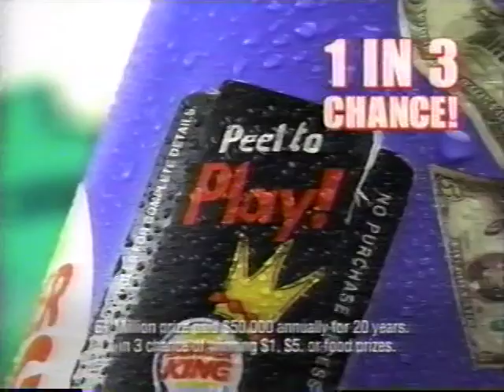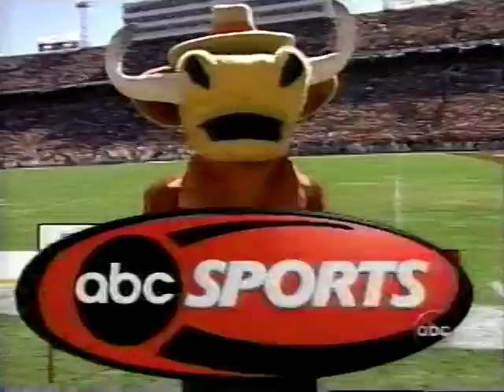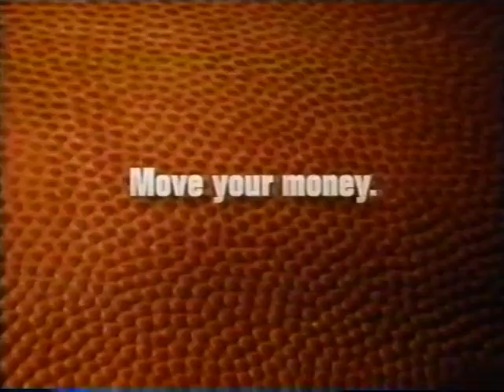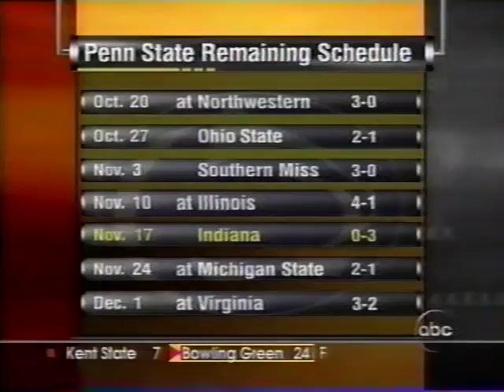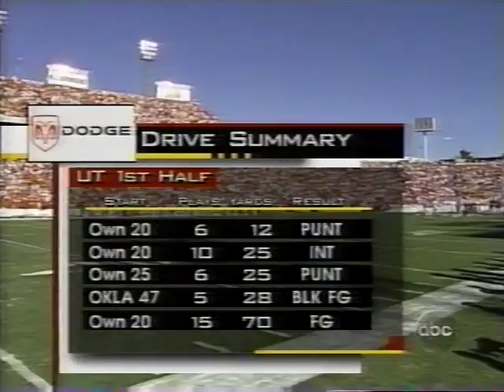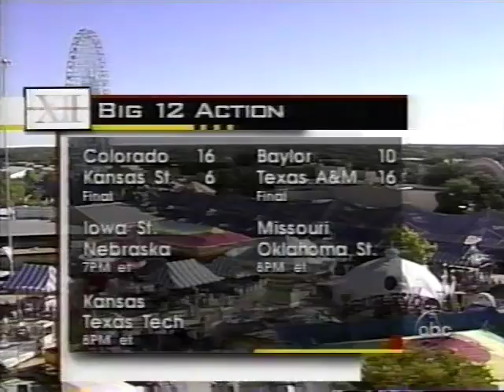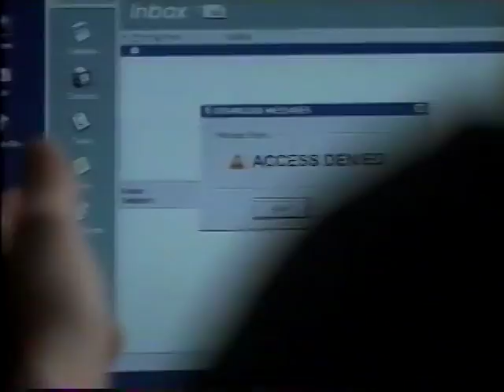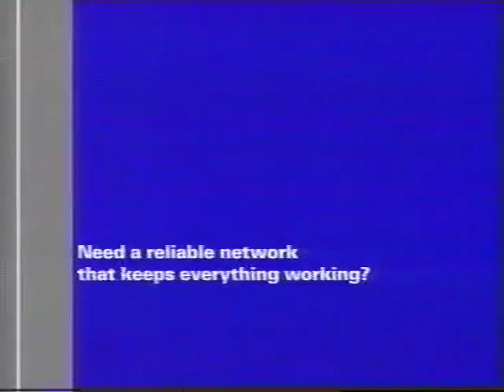2001 Oklahoma vs Texas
2001 Oklahoma vs Texas 10/6/2001
I uploaded this one, just in case it might be better quality than the ones already on here. I have a lot of football, but they are all on here already. If you folks want them anyway, just let me know.